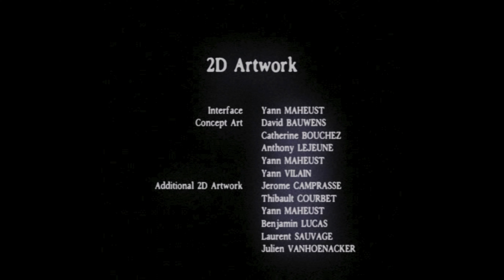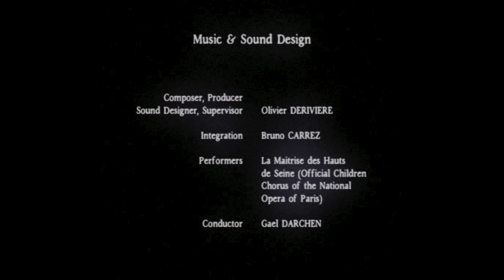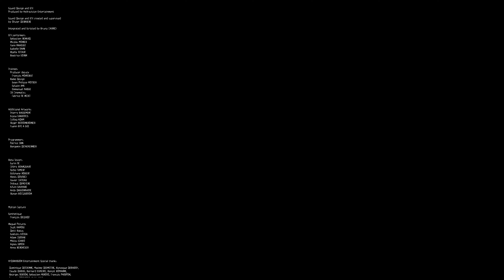ObsCure (Part 9 Final) [PC] (русская озвучка)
Support for me:
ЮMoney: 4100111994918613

В игре использована фанатская озвучка с русской локализацией от «ZoG Forum Team»